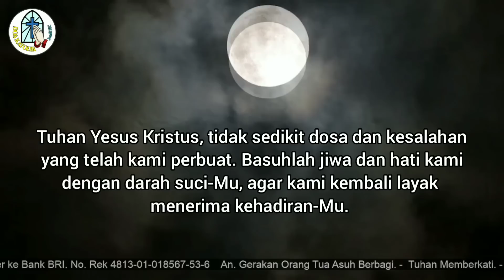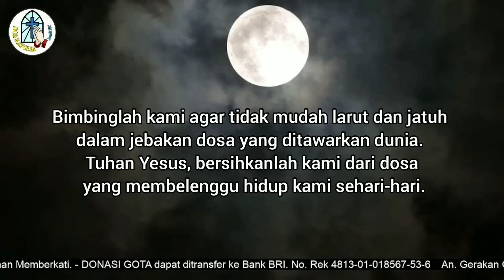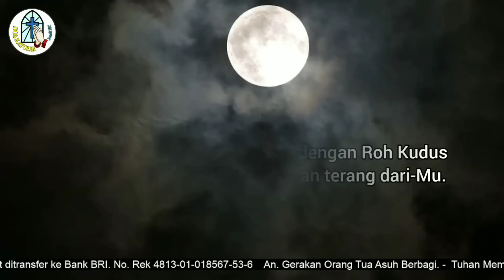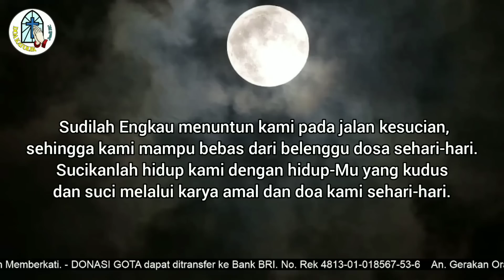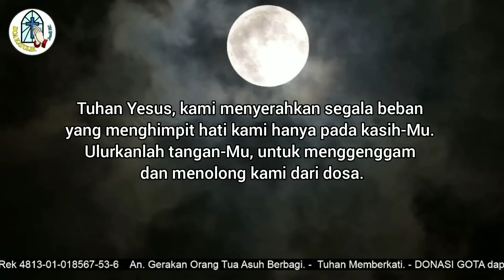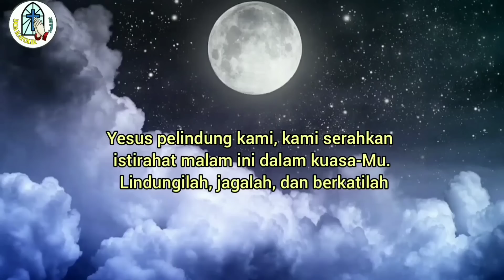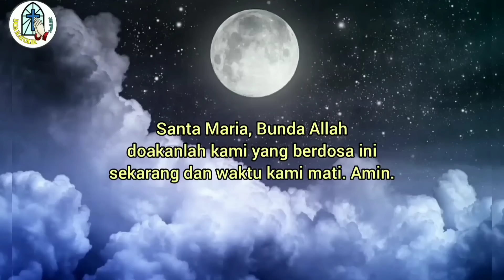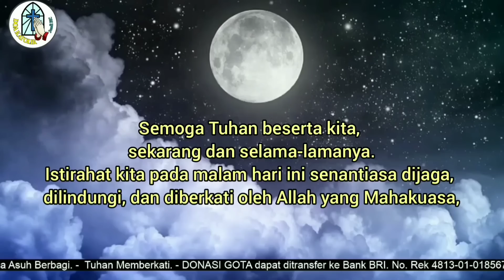Doa Malam: Bersihkan Kami dari Dosa, yang Masih Membelenggu Hidup Kami Sehari-hari